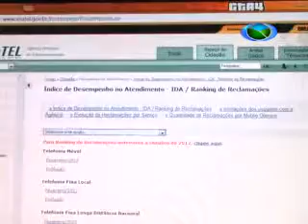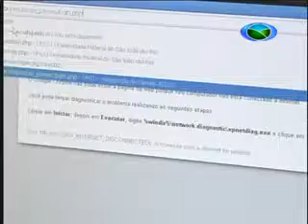Insatisfação serviços de comunicação 24/05 TV Campos de Minas